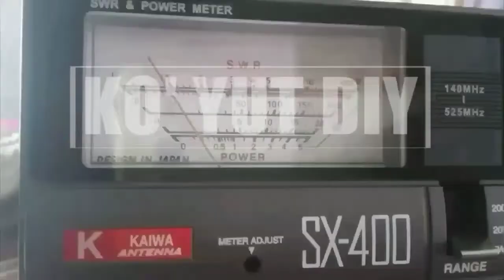แต่งเครื่องยนต์49cc เปลี่ยนคาร์บู ไว้ติดจักรยาน เครื่องยนต์2.5แรงม้า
เครื่องตัวนี้ ผมเตรียมไว้ติดจักรยาน ฝากติดตามผลงานด้วยนะครับ

รับสปอนเซอร์(โฆษณาสินค้า/บริการ) สนใจติดต่อ
LineID : lineyutnaja